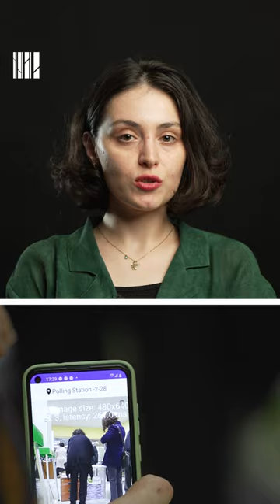არჩევნები ჰიბრიდულ რეჟიმებში: დემოკრატიის ილუზია თუ დემოკრატიზაციის რეალური შანსი?